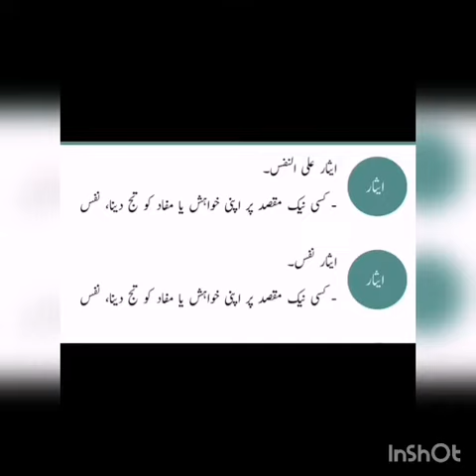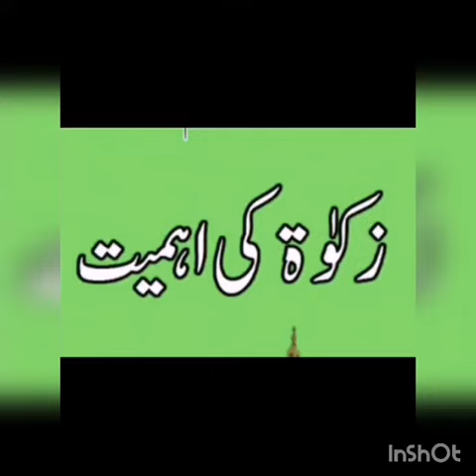Class:7th Book:Urdu Ch#21 معاشرہ۔۔۔۔۔۔ ایک زنجیر Lecture#01